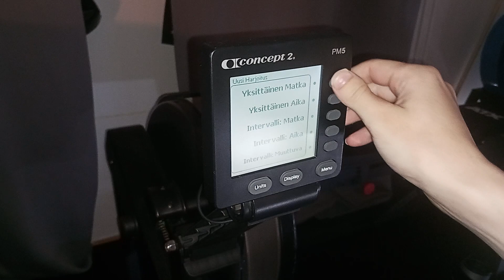Concept 2 Rowing | 100m 16.3s | Skye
Unfortunately didn't use legs on this perfomance at all. Only upper body. If I can get my legs to push and upper body to pull at same time I think 14s will happen